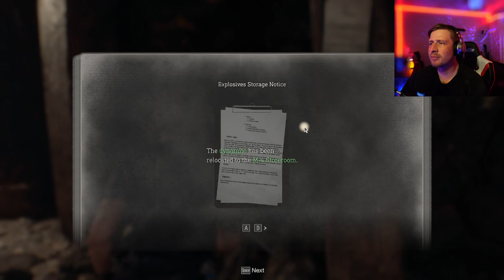This is not good... Resident Evil 4 Pt.22